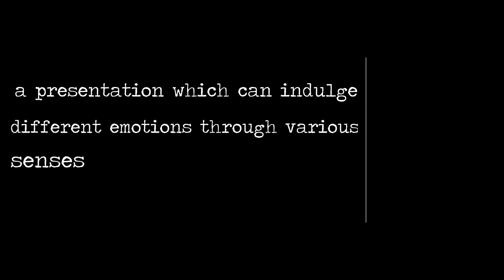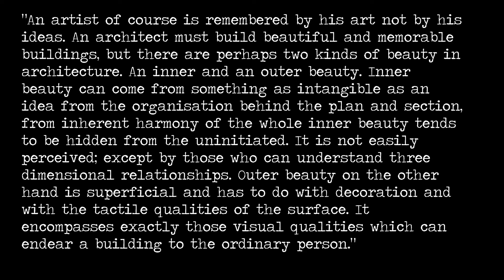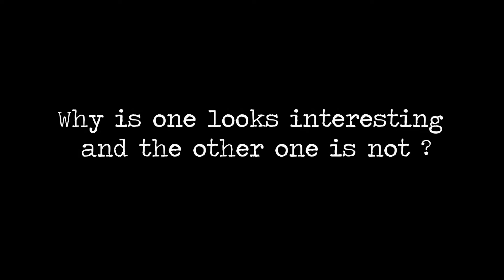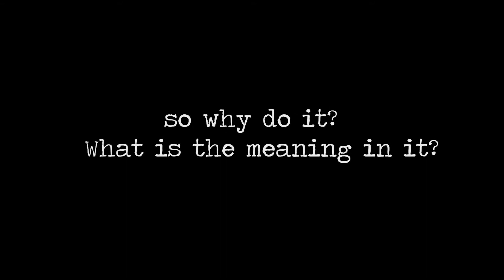ART, ARCHITECTURE & BEAUTY | Feat FRANK GEHRY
essay on types of beauty and some analysis and criticism :P